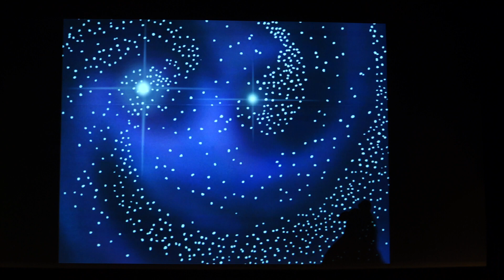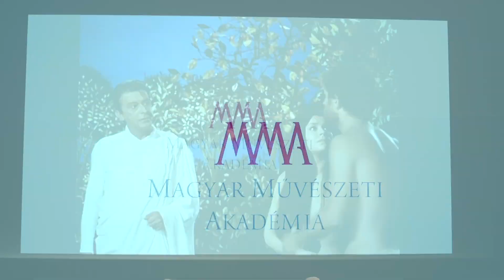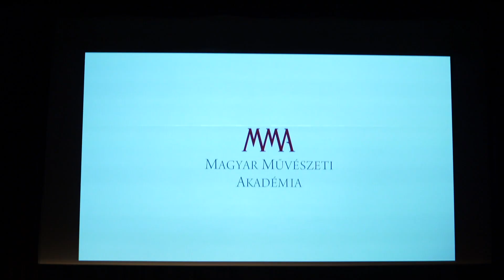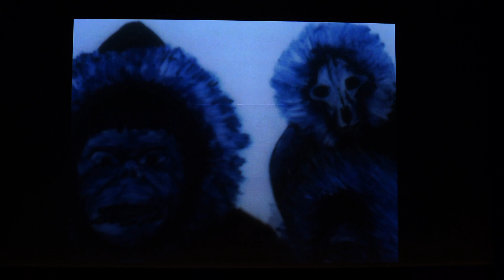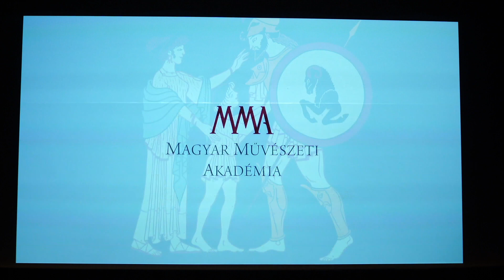A Magyar Művészeti Akadémia Madách 200 emlékestje